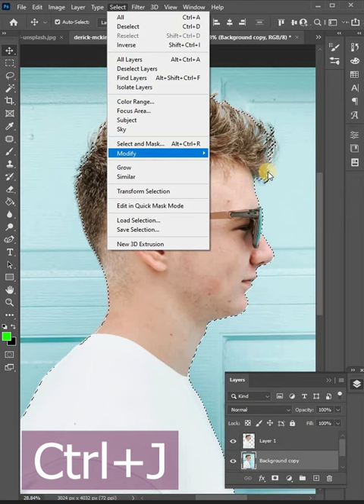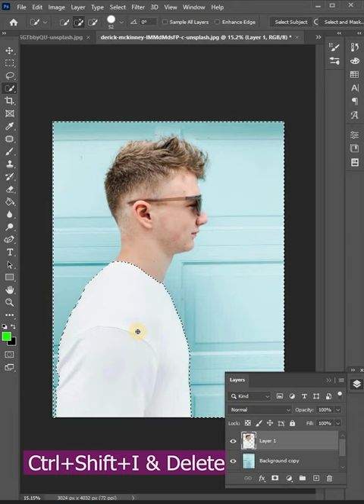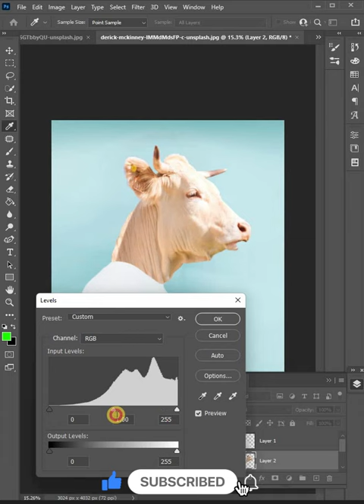Photoshop Tutorial | Photo Manipulation | Cow & a Man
How to play with images